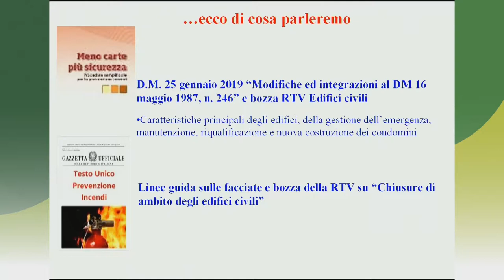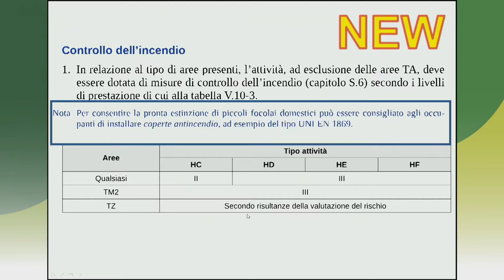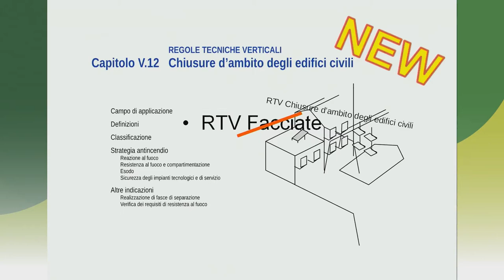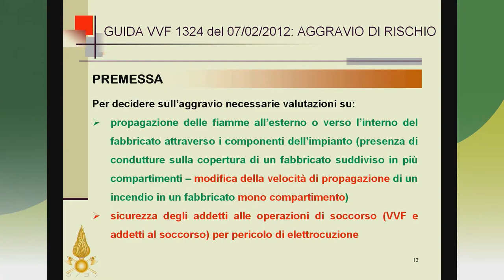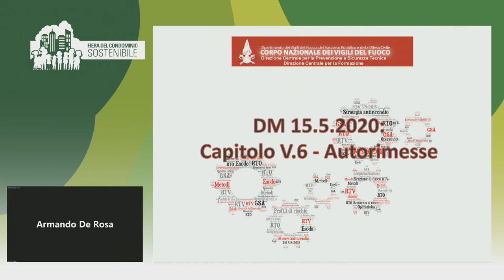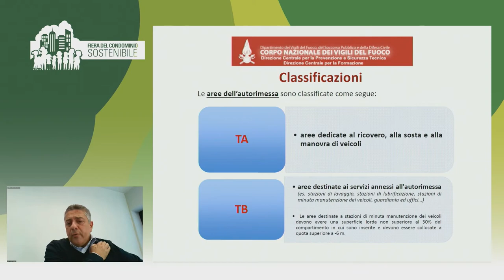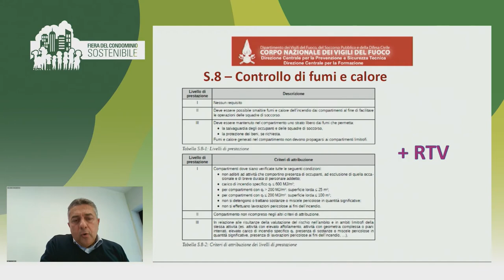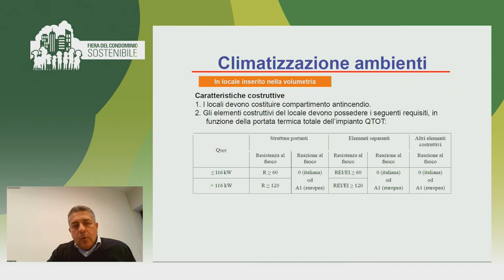La prevenzione incendi nei condomini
Bozza di RTV per “sicurezza antincendio delle facciate e delle chiusure d’ambito degli edifici”

Incendi di camino, incendi da tetto, criticità dei tetti ventilati
Fotovoltaico – criticità e misure per la sicurezza antincendio
Colonnine di ricarica auto elettriche, le accortezze per la sicurezza antincendio
Esempi di incendi, filmati, discussione sulle cause e sulle misure di prevenzione

Ing. Michele Mazzaro (Direzione Centrale Prevenzione e Sicurezza Tecnica Corpo Nazionale VVF)